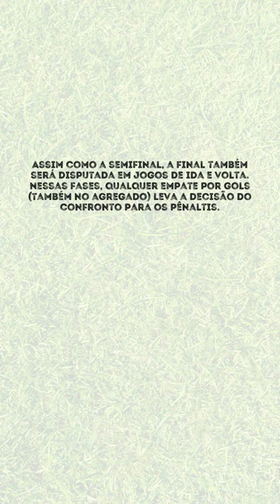Campeonato Maranhense de Futebol de 2024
O Campeonato Maranhense começa a partir do dia 10 de janeiro e tem previsão de término em abril